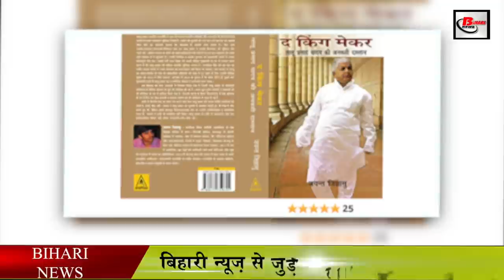पुलिस का नहीं बिहार का दरोगा बनिएऔर बना दिया मंत्री !Untold story of Lalu yadav.